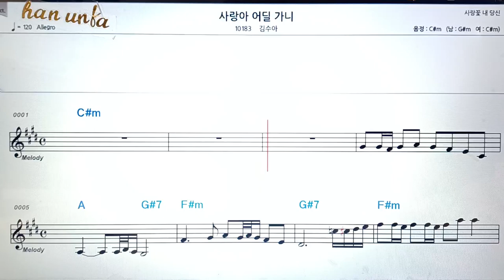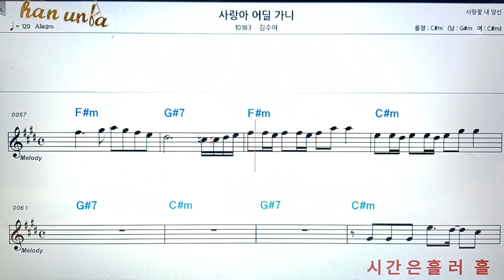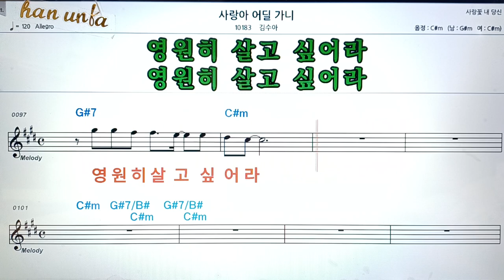사랑아 어딜 가니/김수아👍악보, 코드,가사,Karaoke*가라오케 반주